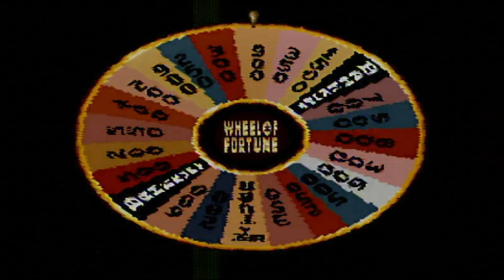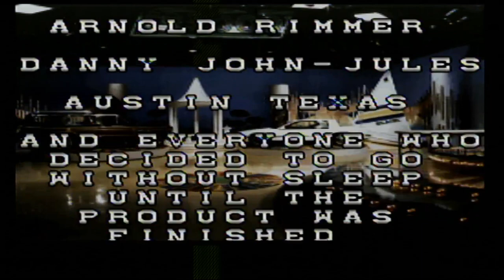10-in-1 April 2021 Specials (Part 28)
Here is the next part, in which the next game will be Wheel of Fortune for the SNES. How will I do? Watch to find out, and Part 29 will be up next.